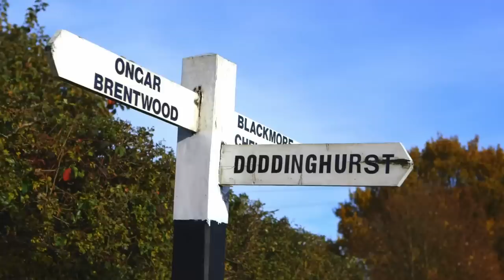Bride Questions Her Dress Choice After A Consultant's Comment On Her Weight | Curvy Brides Boutique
Hannah falls head over heels for a printed wedding dress, but after having been told she needs to lose weight by a previous wedding dress consultant, she isn't sure if she dares pick it.